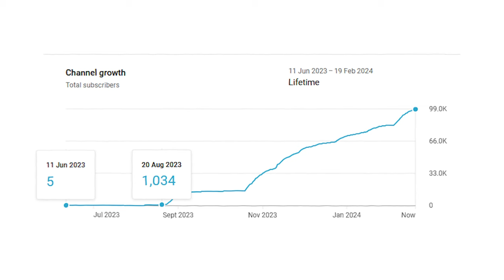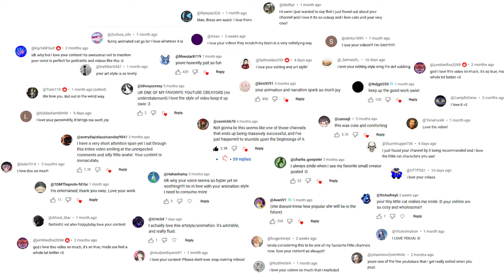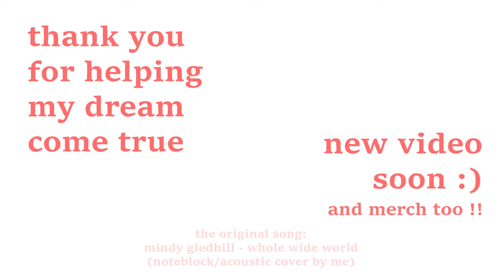i reached a milestone :')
baby's first milestone !! I can apply for a silver play button !!! wahoo !!

thank you so much for being here and supporting me 💖 i'll probably upload a short with the play button unboxing when it arrives!

also, merch is coming Soon™️B)

song: whole wide world - mindy gledhill (cover by me!)